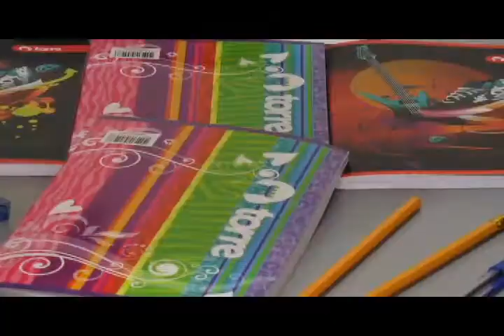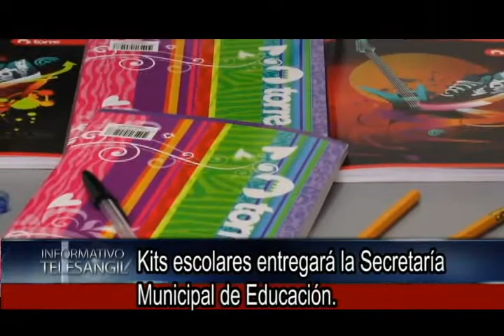Kits escolares entregará la Secretaría Municipal de Educación